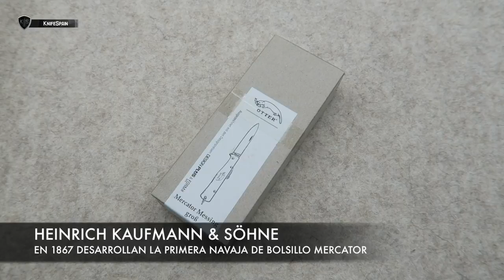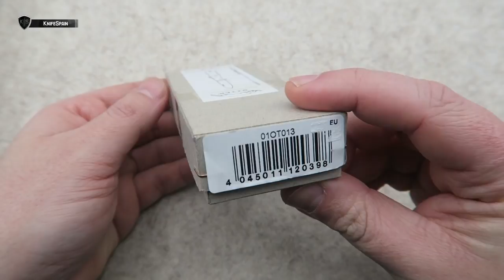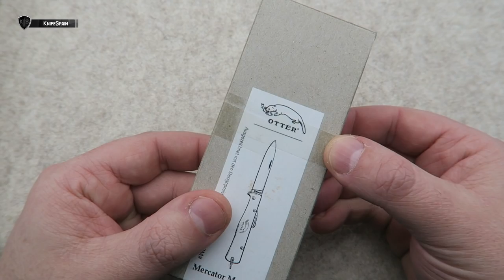OTTER MERCATOR MESSING - MERCATOR BRASS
➜ Otter Mercator Messing
➜ Mercator K55K - Black cat knife - Otter Mercator brass
➜ Solingen knife

Hola! Soy Marcos, bienvenidos a mi canal de cuchillería llamado KnifeSpain. Aunque muchos de vosotros ya me conocéis de mi canal principal, VicSpain (Victorinox) en el mundillo de la cuchillería en general soy un poco novato. En este nuevo canal aprenderé junto a vosotros a conocer más a fondo el fantástico mundo de los filos. En KnifeSpain podréis encontrar reviews de navajas y cuchillos de todo tipo. Novedades, ediciones limitadas y modelos llamativos o difíciles de conseguir, será la temática del canal. Además de todo eso, buscaremos la navaja perfecta como EDC. De esta manera podréis ver reviews de navajas y cuchillos Muela, Fallkniven, Roselli, Marttiini, Viper, MoraKnives, Extrema Ratio, Ontario…… Mi intención es ofreceros reviews en español, que prácticamente sólo podréis ver en este canal. Sentaros, poneros cómodos y disfrutad con KnifeSpain!